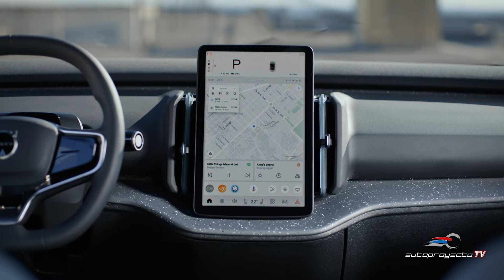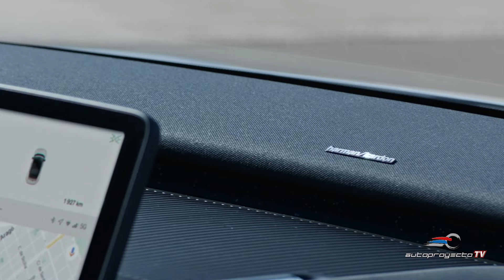Volvo EX30 2025, prueba de manejo en Barcelona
En esta ocasión, gracias a una invitación de la marca sueca, dimos el salto y atravesando el océano llegamos hasta Barcelona, para formar parte de un amplio grupo de periodistas provenientes de todas part5es del mundo. ¿El motivo? La prueba de manejo del totalmente nuevo Volvo EX30 2025. Un vehículo que está marcando un antes y un después en la trayectoria de la firma que ahora es propiedad de Grupo Geely.